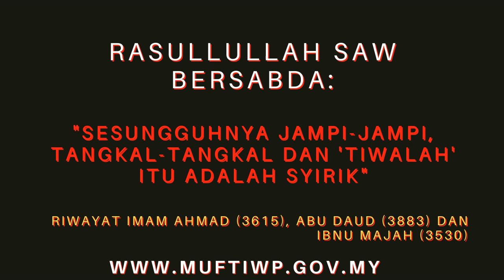Cerita Seram - Tangkal Azimat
Pada sesiapa yang suka cerita seram atau cerita hantu juga kisah seram, paranormal dan alam mistik yang penuh misteri boleh terus mononton video dari Pika Storyteller. Untuk kisah kali ini Pika Storyteller akan bagitahu cerita seram tentang TANGKAL AZIMAT yang katanya boleh membuatkan seseorang pemakai itu kebal & mungkin ramai tak tahu.

***Segala gambar, muzik, sound effect dan background music bukanlah hak milik Pika Storyteller.